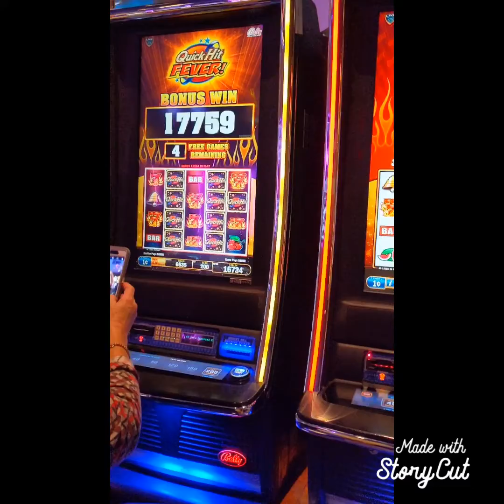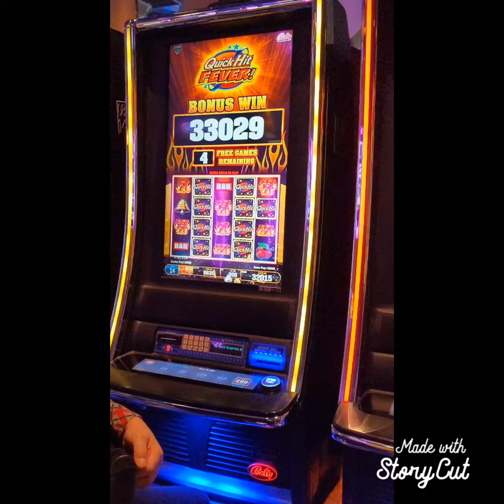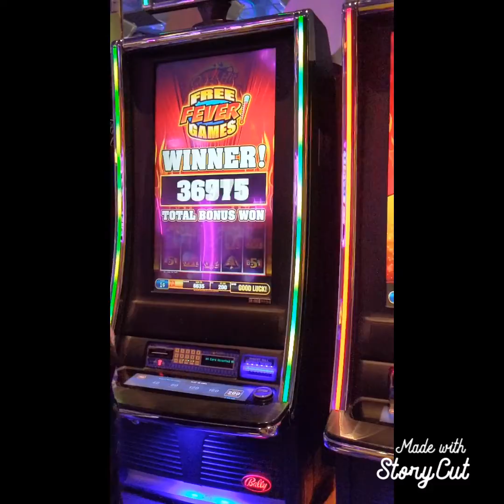Freeplay challenge 60 vs 1 Ross says what entertainment 🎰🎰🎰🎰☝️☝️☝️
Bonus on wonder 4 boost buffalo super free games